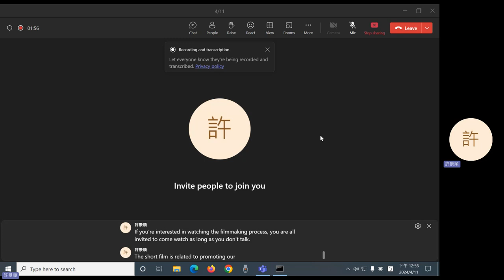2024 Spring: Film Literature - 08 Announcements